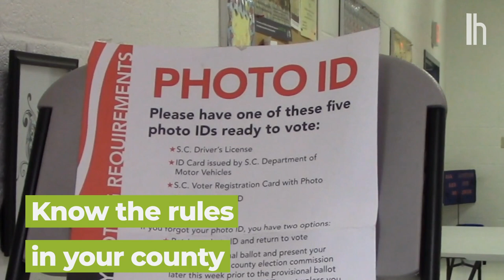How to Make Sure Your Vote Is Counted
As the past few weeks of primaries have shown us, this election cycle is going to be a challenging one for voters—to say the least.

With so much uncertainty over technical issues, social distancing protocols and an influx of absentee ballots, how can you be sure you will be able to vote—and that your vote will be counted properly?

In the video above, Raul Macias, an attorney at the Brennan Center for Justice, offers advice on what to do before, during and after the election.